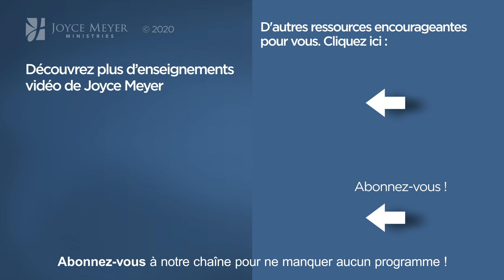L'approbation - 2mn avec Joyce Meyer - Êtes vous dépendant de l'approbation ? - Vivre au quotidien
Joyce nous parle des conséquences d'attendre une approbation pour progresser.

1096-1 Vivez courageusement (1/4)

00:00 Êtes vous dépendant de l'approbation ?

► Chaque jour, Joyce partage une pensée encourageante basée sur un verset de la Bible gratuitement en s’abonnant